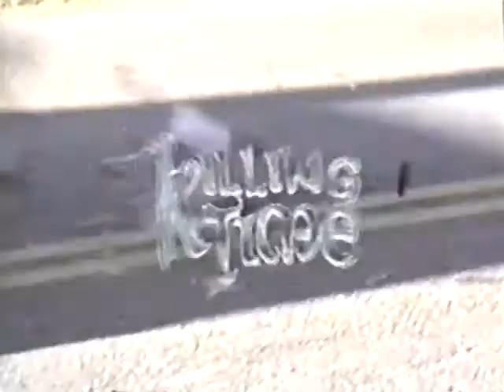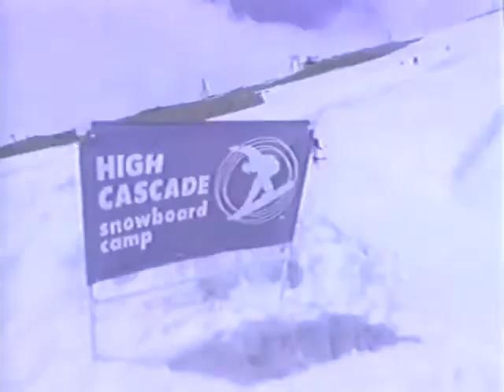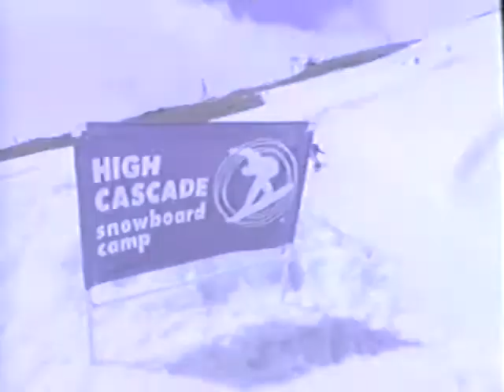Killing Time-SB Productions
A Sam Boyer Film
Featuring-Jeff Brushie, Andrew Boucher, Ingemar Backman, Dan Hunt, Sebu Kuhlberg, Steve Klassen, Johan Olofsson, Todd Richards, Jim Rippey, Frank Atwater, Cara Beth Burnside, Mike Crum, Tony Hawk, Pappas bros and Chet Thomas.